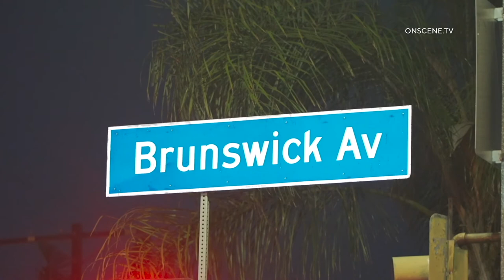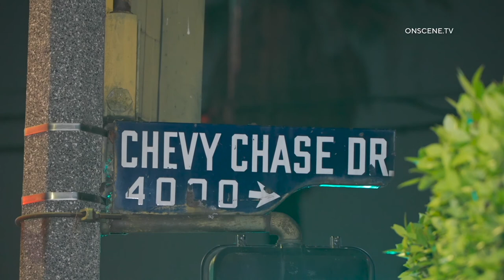Fatal Shooting Investigation | Los Angeles 06.07.2022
INCIDENT DATE/TIME: 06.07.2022 | approx. 7:53 PM
LOCATION: Chevy Chase Dr / Brunswick Ave
CITY: Los Angeles
DETAILS:

LAPD is investigating a fatal shooting that occurred in an Atwater Village neighborhood.

The shooting was reported just before 8pm.

Paramedics pronounced one person deceased at the scene.

The cause of the shooting is under investigation.

LAPD homicide is currently at the scene investigating the incident.